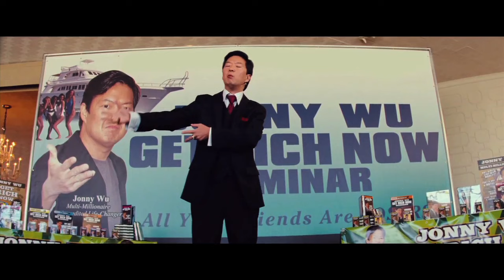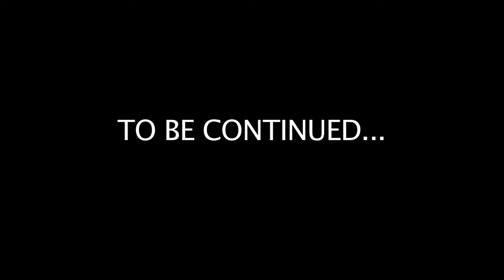Half in the Bag Episode 52: Iron Man 3 and Pain & Gain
- While business begins to boom at the VCR repair shop, Mike and Jay use their lunch break to talk about the latest Marvel film Pain & Gain, as well as Michael Bay's newest product, Iron Man 3.